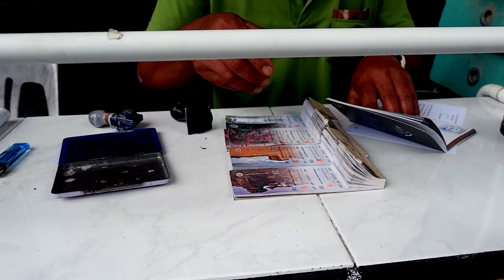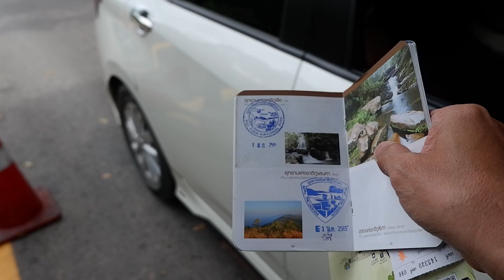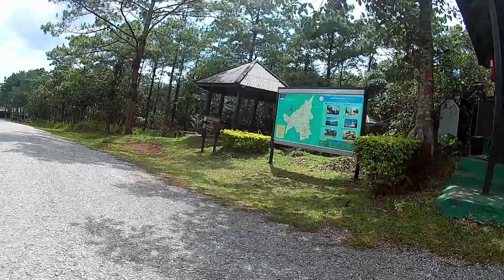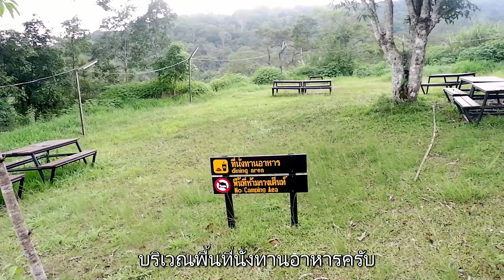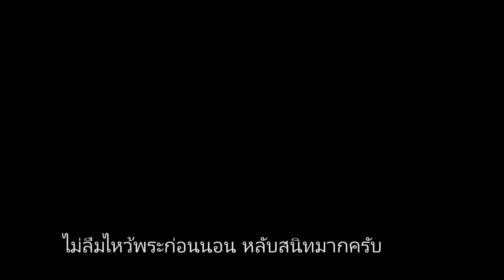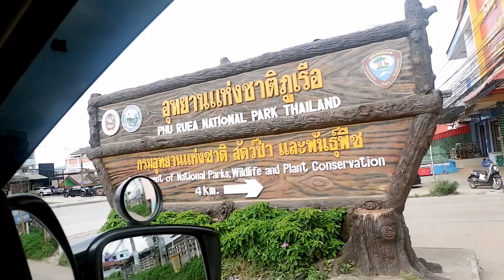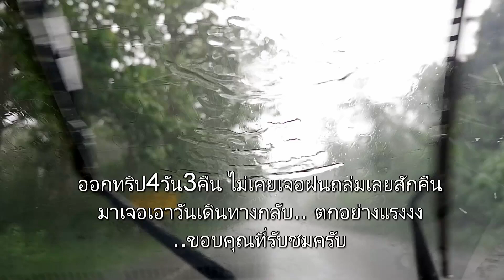[Sub] Ep6 เหมาลานคนเดียว ภูเรือ หน้าฝน ปี2022 HD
...ทริปนี้เดินทางไปกางเต้นท์ที่อุทยานแห่งชาติภูเรือนะครับ แต่ที่ไม่ได้คิดไว้แต่แรกก็คือ กลายเป็นการเหมาลาน ครั้งแรกในการชีวิตการกางเต้นท์ เป็นอะไรที่ทั้งขำ ตื่นเต้น และขนลุกไปพร้อมๆกันเลยทีเดียว
   ... จุดกางได้บริเวณที่ดีที่สุด คือตัวเองคิดเองอะนะ แถมเป็นจุดมีกล้องวงจรปิดของจนท. อยู่ใกล้ๆด้วย อุ่นใจไปในตัว อากาศดี เสียงธรรมชาติไพเราะ เงียบสงบอย่างที่ควรเป็นได้ดื่มด่ำอย่างเต็มที่
   ...ช่วงเช้ามืดมีจนท.ลงเดินป่ากัน ก็ทำเอาเราประหลาดใจเล็กน้อย นึกว่านทท.ที่ไหนมากันตั้งแต่ตี4-5  แล้วก็ถึงเวลาต้องจากลากันก่อน มาชาร์จแบตความสุขจนเต็ม แล้วพบกันใหม่ ..ภูเรือ